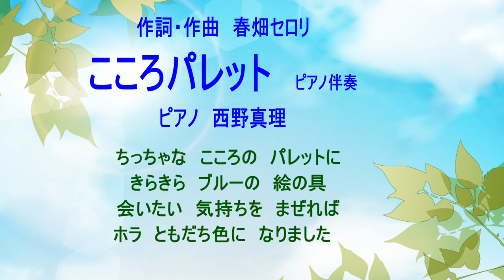こころパレット ピアノ伴奏 作詞・作曲 春畑セロリ ピアノ 西野真理（バリトン系ソプラノ） 小学校３年生音楽教科書掲載曲 2023年6月12日 ※姉妹チャンネル「日本歌曲の窓」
こころパレット 　ピアノ伴奏
作詞・作曲　春畑セロリ
ピアノ　西野真理（バリトン系ソプラノ）
小学校３年生音楽教科書掲載曲
2023年6月12日

背景画像は無料画像サイト「素材グッド」さんのものを使わせていただいております。

私はピアノが得意ではないので、自分の歌をYouTubeにアップするときはピアノをピアニストに依頼するか、YouTubeの演奏動画をお借りしています。
いつもそうしているうちに、私程度のピアノでも、練習用等にお使いいただけるかもしれないと思いはじめました。
お役に立てるようでしたら、どうぞお使いくださいませ。
万一ですが、何か公にお使いになったりYouTubeなどでご利用される場合は、リンクの貼り付けとコメント欄へご連絡をお願い致します。